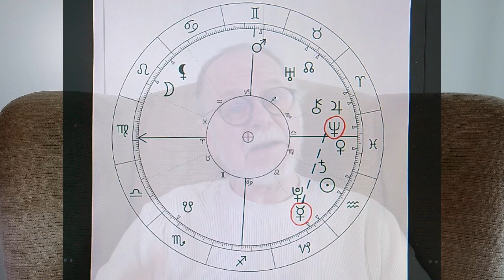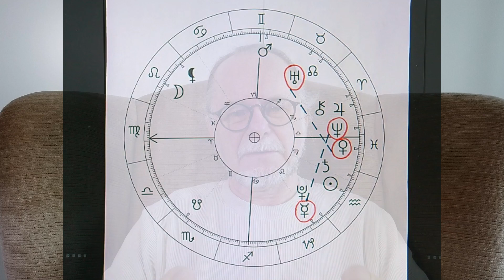Pełnia 5/6.II.2023 r. Księżyc w Lwie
Pełnia
5/6.II.2023 r.
 Księżyc w Lwie

oj
Królewska Wiedza